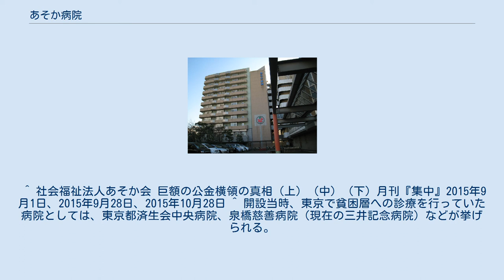あそか病院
日本の医療機関_(社会福祉法人)
社会福祉法人あそか会 あそか病院（しゃかいふくしほうじんあそかかい あそかびょういん）は、東京都江東区住吉にある医療機関。
社会福祉法人あそか会が運営する病院である。
 あそかとは無憂華と書き、仏教三大聖樹の一である無憂樹（サンスクリット語でアソカ）のことを指す。
会の名は創始者・九条武子(大谷光尊の次女)の歌集『無憂華』（1927年出版）にちなんで武子の歌の師である佐佐木信綱が命名した。
 2015年7月に、同病院の母体である社会福祉法人あそか会の元常務理事荻原勝による20億円にのぼる巨額の公金横領が発覚し、元理事長の近衛正子（近衛文隆妻）を含む理事9名が解任された。
 　 関東大震災において築地本願寺は日比谷公園に救護所を設置し、九条武子を中心として医療活動を行った。
このことがあそか会設立のきっかけである。
 1930年11月5日に開設。
用地は同潤会から深川区猿江裏町168番地（現在地）の200坪を借り受け、建物は震災の教訓から鉄筋コンクリート3階建とした。
病床数は34床、診療科は内科・外科・小児科・産婦人科・耳鼻科・眼科・歯科。
診療は有料診療と無料診療の二本立てで、生活保護法の制定までは自治体発行の施療券を持参したものに無料診療を行っていた。
貧困層への医療提供という歴史は現在も生活保護法指定医療機関・無料低額診療事業実施医療機関として引き継がれている。
 ^ 社会福祉法人あそか会 巨額の公金横領の真相（上）（中）（下）月刊『集中』2015年9月1日、2015年9月28日、2015年10月28日 ^ 開設当時、東京で貧困層への診療を行っていた病院としては、東京都済生会中央病院、泉橋慈善病院（現在の三井記念病院）などが挙げられる。